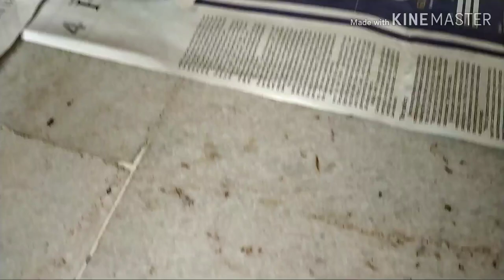SMALL NINGOL CHAKKOUBA CELEBRATION in DELHI! Mityeng Taminnasi mayam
One of the very auspicious and significant festival of Manipur-Ningol Chakkouba and here is a short video of a small arrangement in Delhi.